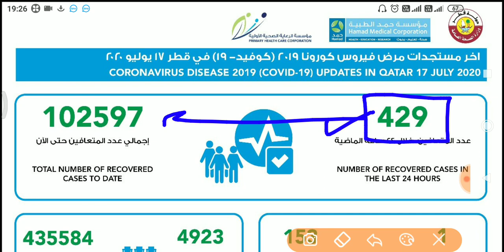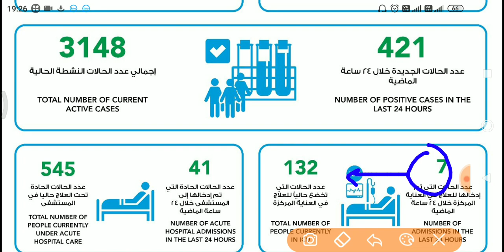qatar corona news today ।। qatar news hindi ।। qatar news live